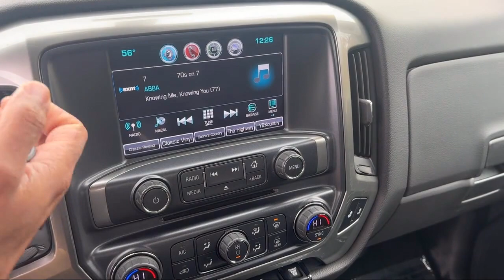2018 Chevrolet Silverado 3500HD LT St. Cloud Sartell Waite Park Monticello Buffalo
2018 Chevrolet Silverado 3500HD LT Stock Number: 240343A Vin:1GC4KZCY7JF216413.